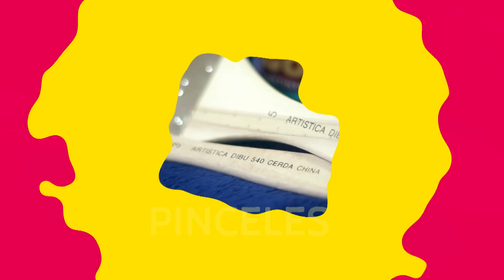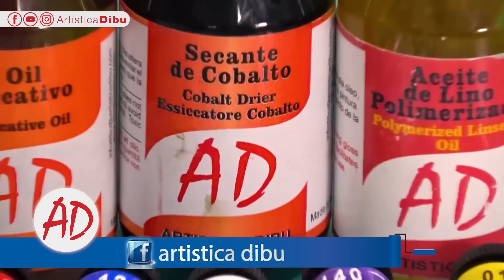Cuadro al oleo "Armonia"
Trabajo realizado por la Profesora Monica Lorenzo
🖌Línea de productos utilizados:
●COLORES AL OLEO
Excelente producto elaborado con aceites refinados, secantes y pigmentos puros de alto rendimiento cromático y resistencia a la luz. Mezclables entre si. Tonos vivos y brillantes. El empaste es flexible y con cuerpo, manteniendo una consistencia uniforme para aplicar con espátula o pincel. 61 colores en pomos de 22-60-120 ml en 2 grupos.
●TREMENTINA
Diluyente vegetal especial para pinturas al óleo. No altera las propiedades de la pintura. Usado en grandes proporciones hace al óleo traslucido. Ayuda también a agilizar el secado. Producto tóxico e inﬂamable. Envase de 100, 250 y 500 ml.
●TREMENTINA ECOLOGICA
Diluyente especiﬁco de oleos en general y limpieza de pintura. Producto cuidadosamente reﬁnado. exento de sustancias acromáticas desagradables. Ideal para el uso en lugares cerrados de poca ventilación o artistas sensibles a dichos olores. Producto tóxico e inﬂamable. Envase de 100, 250 y 500 ml.
●Pincel AD Serie 168 (Cerda – Lengua de Gato)
Pelo de chunquing – Mango corto - Nº 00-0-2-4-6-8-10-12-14

Tecnica utilizada : Pintura de caballete.

📝Para más información de todos nuestros productos entra en
✔️nuestra página web y bájate nuestro catálogo.